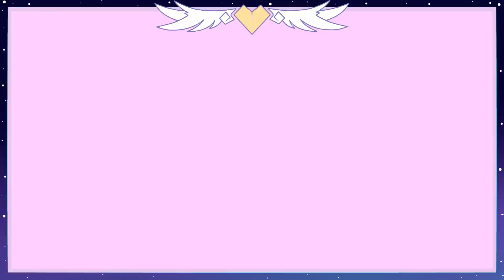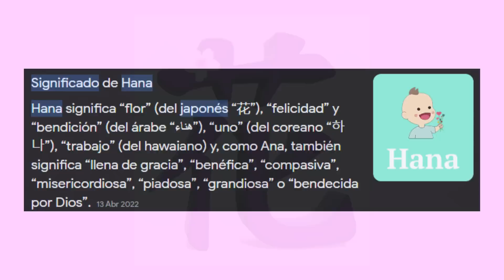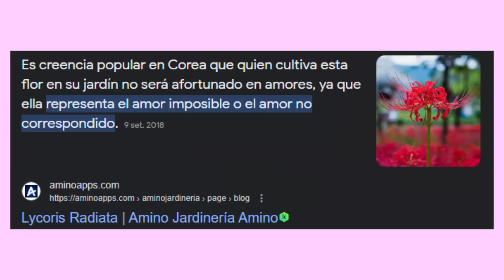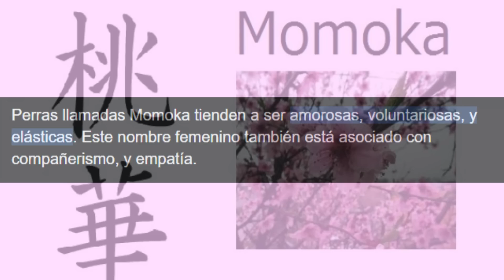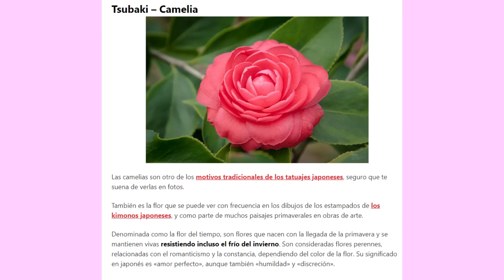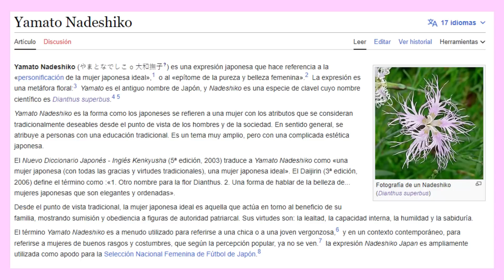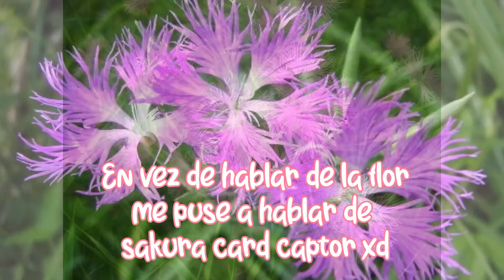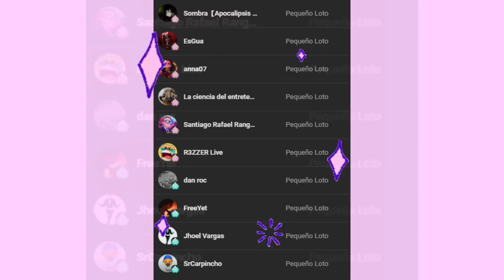🌸🌹🌺Lenguaje de las Flores I 🌺🌹🌸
Mi video donde hablo del lenguaje o significado de distintas flores en la cultura japonesa y asiatica!

Capitulos:
00:00 Introducción
1:10 Licoris Radiata, Lirio araña o flor del infierno
3:37 Flores de Cerezo o Sakura
5:12 Flores de Durazno o Melocoton
5:55 Camelias o Tsubaki
7:04 Clavelito Comun, Nadeshiko o Dianthus Superbus